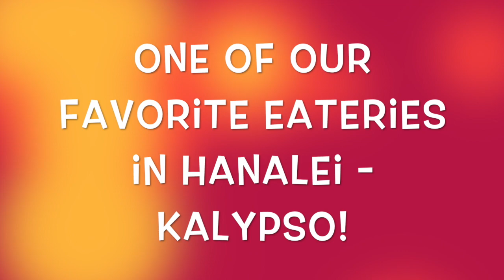Kauai- Princeville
North Shore Kauai including Princeville and Hanalei Bay downton and beautiful views of the Bay and mountains